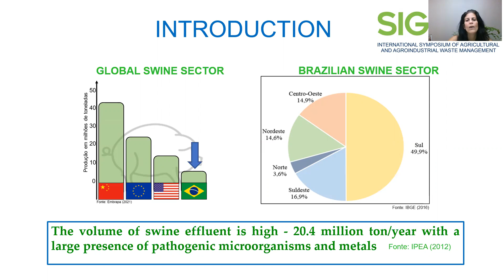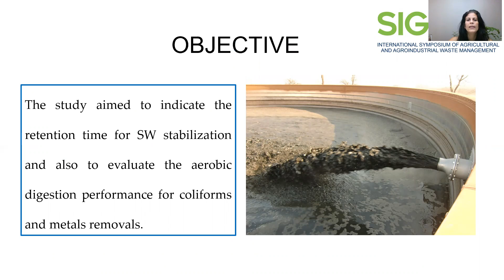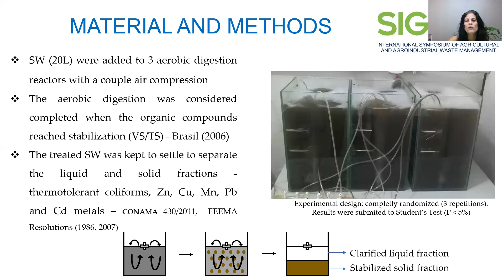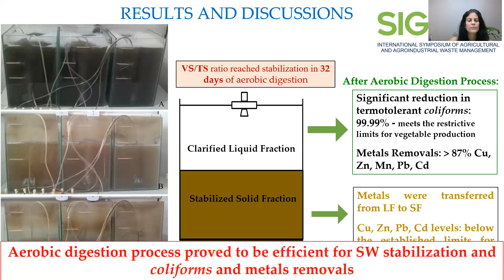397371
Apresentação de trabalhos Sigera